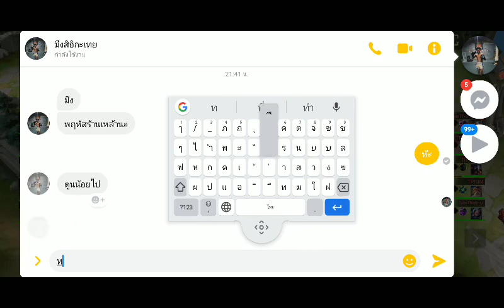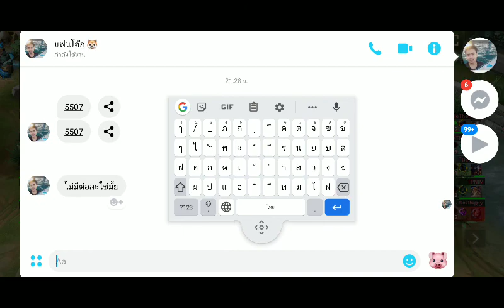15 มกราคม ค.ศ. 2020